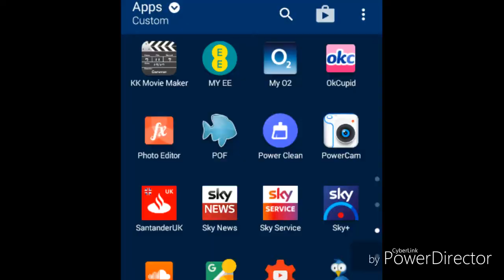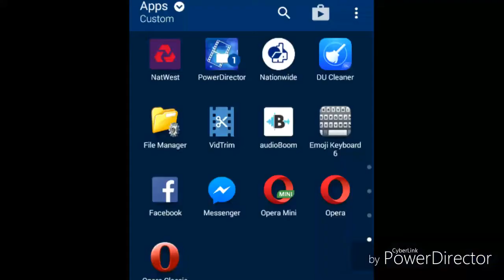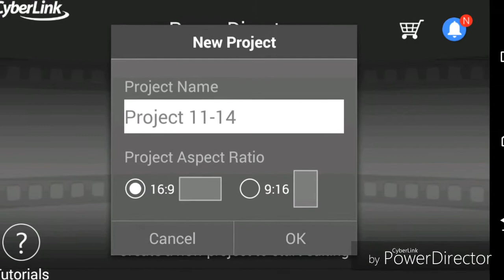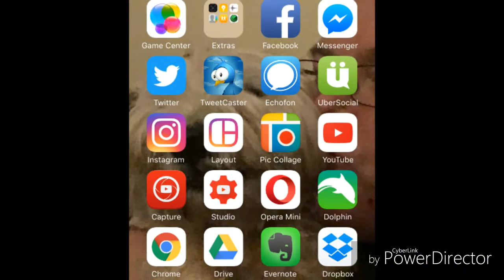Software I Use For Uploading